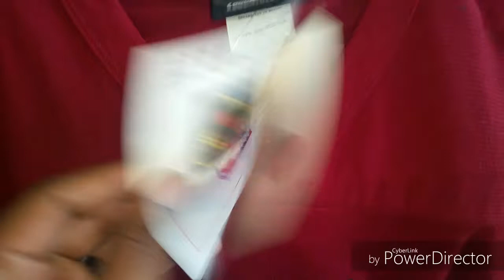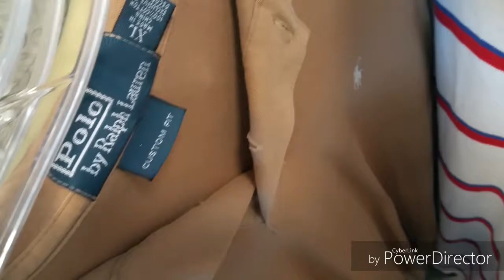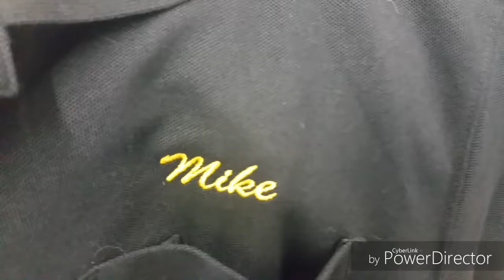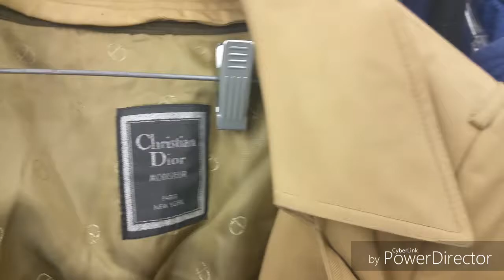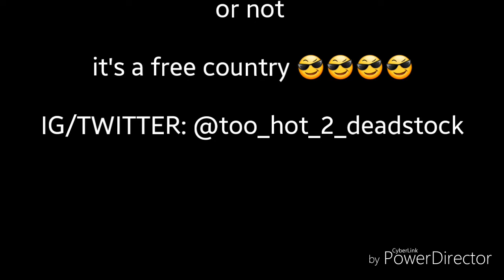TRIP TO THE THRIFT x Ross Finds!! FAKE YEEZYS!VINTAGE NFL GEAR! RALPH LAUREN, Christian Dior EP 7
Here is my quick trip to the thrift and ross finds videos. Found a lot of ralph lauren this trip. Really dope vintage nfl jerseys and jackets and fake yeezys. Hope you enjoy!!

Chance the rapper- chain smoker